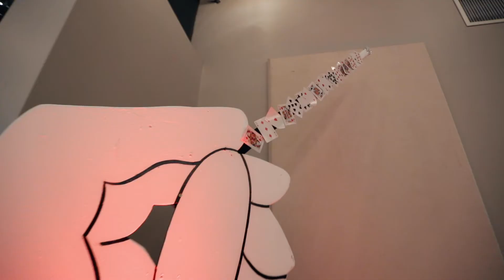Charlotte Mayor's Mentoring Alliance Ceremony